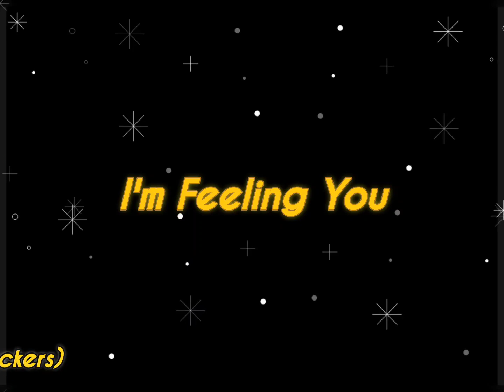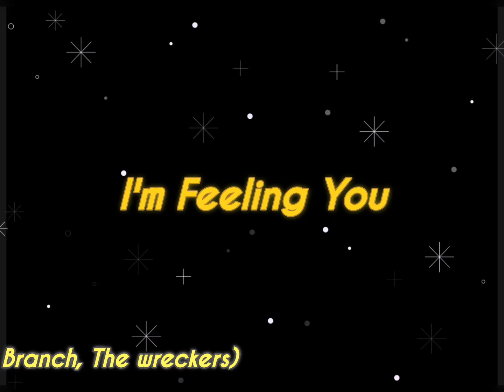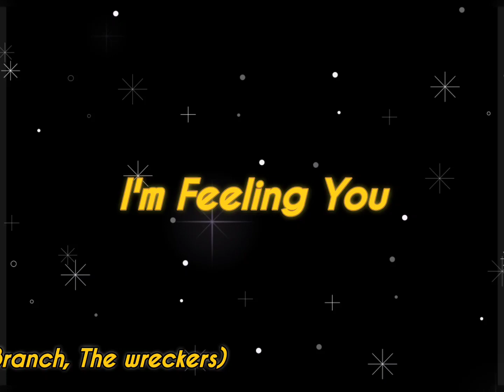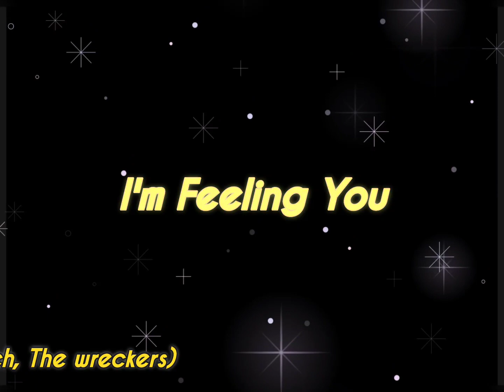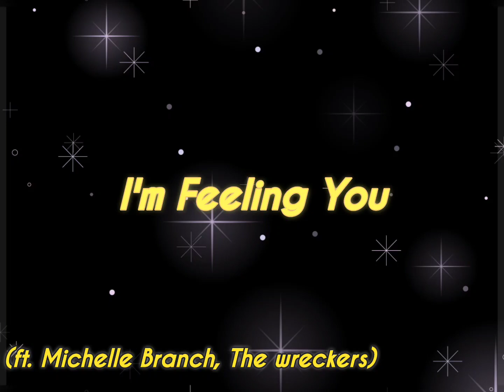I'm Feeling You - Santana (ft. Michelle Branch, The Wreckers)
[Lyrics]

Sometimes, I imagine the world without you
But most times, I'm just so happy
that I ever found you
It's a complicated web,
that you weave inside my head
So much pleasure with such pain
How we always, always stay the same

I'm feelin' the way you cross my mind
And you save me in the nick of time
I'm ridin' the highs, I'm diggin' the lows
cause at least I feel alive
I've never faced so many emotional days
But my life is good I'm feelin' you
I'm feelin' you

You go, and then I can finally breathe in cause baby I know,
in the end you're never leavin'
Well we're rarely ever sane
I drive you crazy and you do the same
But your fire fills my soul
And it wounds me up like no one knows

Cause I'm feelin' the way you cross my mind
I've never faced
so many emotional days
I'm feelin' you

I'm feelin' the way you
cross my mind
cause at least I feel alive I've never faced so many emotional days
Oh I'm feelin' the way that you cross my mind
And the way that you save me in the nick of time
I've never faced
I'm feelin' you
I'm feelin' you I'm feelin' you
Oh I'm feeling the way when you walk on by
I feel light, I feel love, I feel butterflies
I feel butterflies